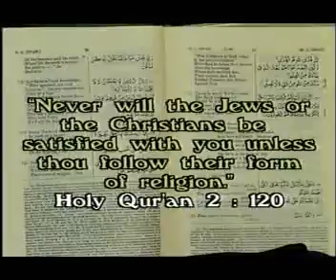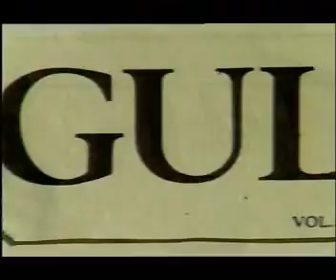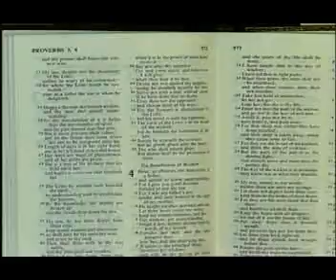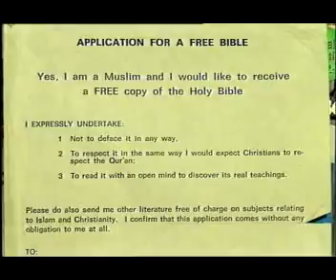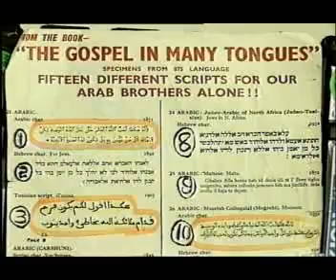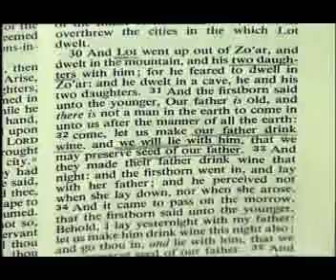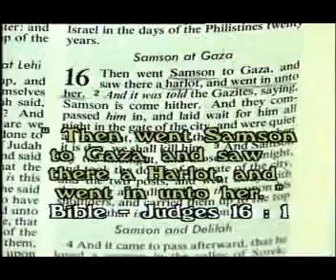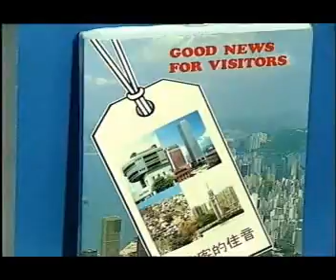Challenge of the Missionaries